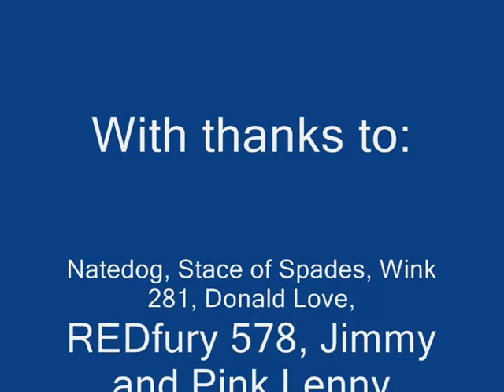Seafield park lost ball part 2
He's only gone and kicked it out of the park now sparking yet another manhunt, deary me. 21.10.09